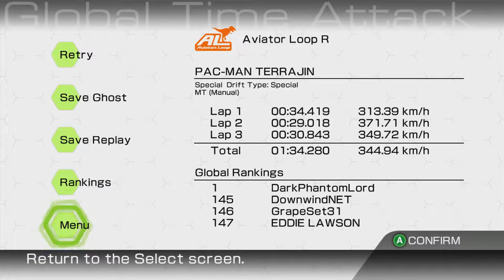I was bored, so I test drove the TERRAJIN instead :P